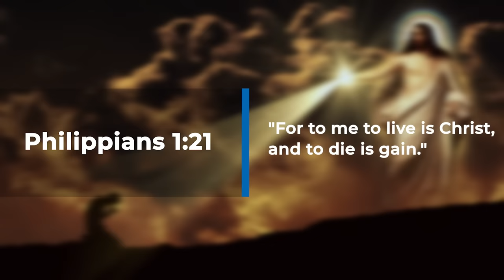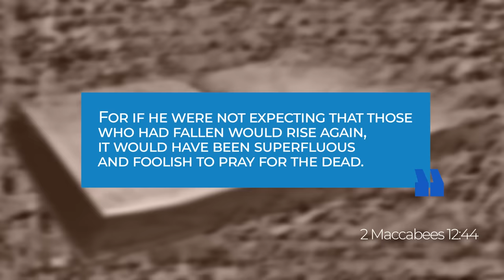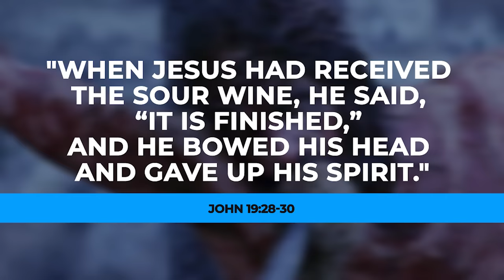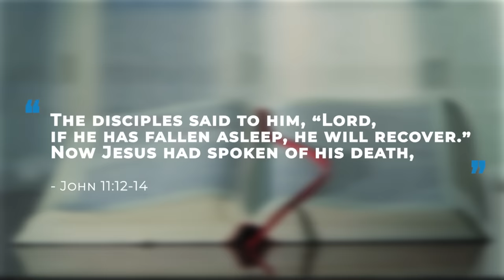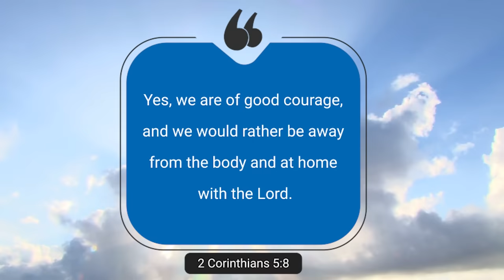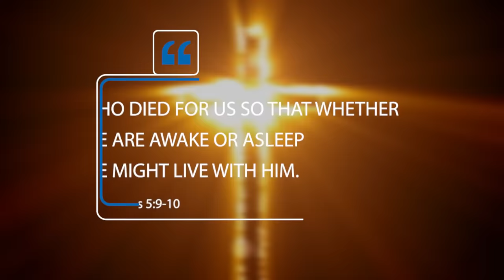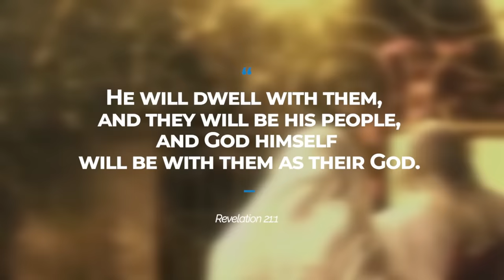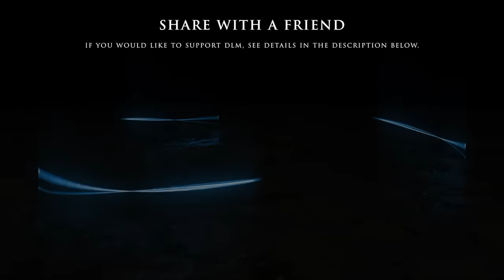WHAT HAPPENS to us when we DIE | According to the Bible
In this video, Daniel talks about what happens to us when we die. What does the Bible say about this?

VIDEO RECORDING EQUIPMENT:
CAMERA:
Canon M50
MICROPHONE:
RODE Videomic RODE
LIGHTS:
GODOX LEDP-260C
TRIPOD:

ABOUT THIS VIDEO:
In this video, Daniel answers one of your questions. Where do you go when you die? He will discuss different theories and doctrines about the topic, including the soul sleep debate, is purgatory in the Bible or will we go to heaven or hell? Do you know where you will go to when you give out your last breath on earth? Is there life after death? What will happen to your body when you die and what will happen to your soul?